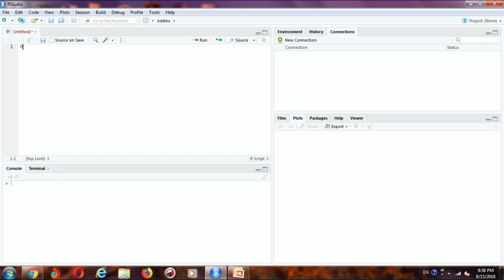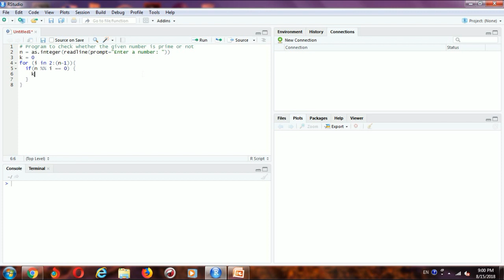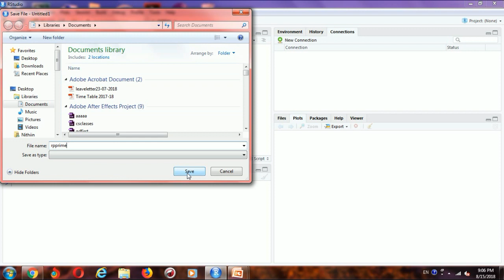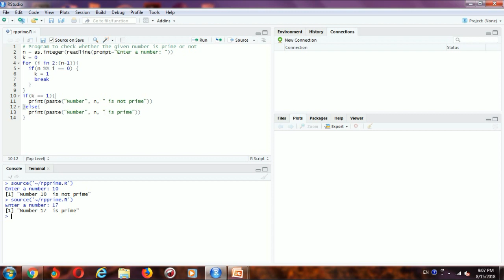Checking a number whether it is prime or not in R Language in Telugu